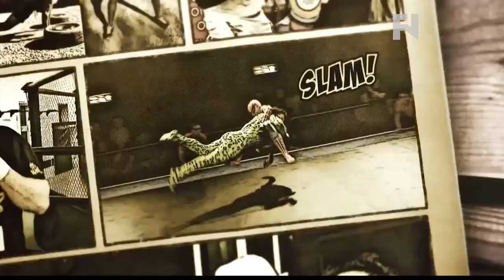MMA Meltdown with Gabriel Morency - John Ramdeen & MFC's Gilbert Smith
- Gabriel Morency hosts his first "MMA Meltdown" of 2014 featuring Fight Network's John Ramdeen speaking on Anderson Silva breaking his leg at UFC 168, WSOF vs. Bellator MMA, UFC 169: Barao vs. Faber, Dominick Cruz & more.  TUF 17's Gilbert Smith calls in to speak on MMA in Colorado and his upcoming bout against Jason South at MFC 39: No Remorse on January 17 in Edmonton, AB.  Morency also presents the videos of the week and Joey Oddessa crunches numbers in the upcoming betting lines.